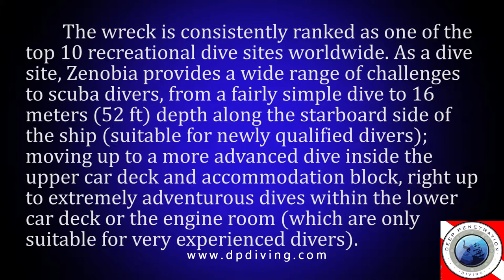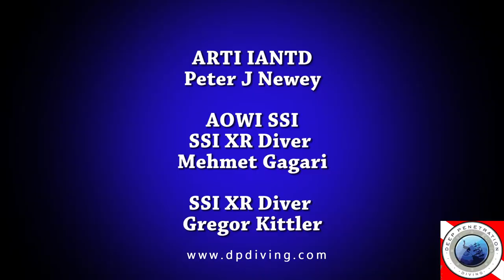Zenobia Dive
Scuba diving on the world famous Zenobia Wreck